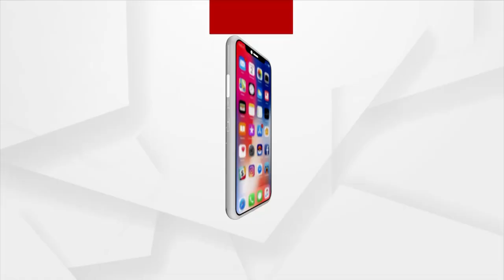ପକ୍କାଘର ମିଛ ଲୁଚାଇବା ପାଇଁ ହତ୍ୟା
ପକ୍କାଘର ମିଛ ଲୁଚାଇବା ପାଇଁ ହତ୍ୟା : ଗୋଲକ ମହାପାତ୍ର, ବିଜେପି ରାଜ୍ୟ ସାଧାରଣ ସମ୍ପାଦକ